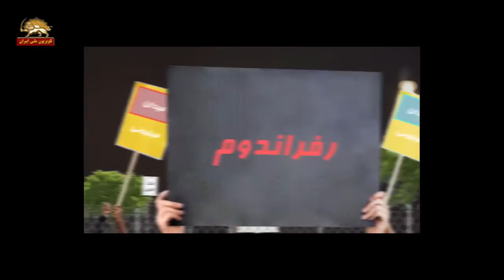سرنگونی رژیم خامنه‌ای و ولایت فقیه- راه حل ها و چگونگی‌ها- قسمت اول